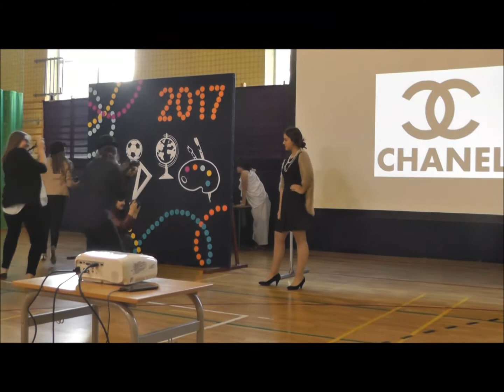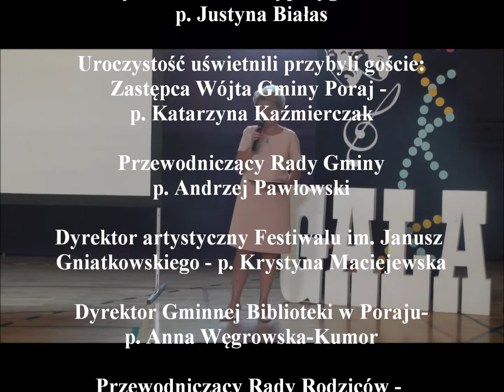XIII Gala Gimnazjalna 2017